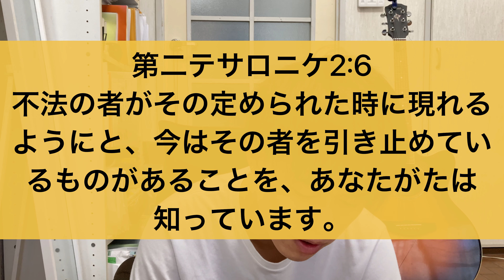【今日の御言葉 112日目】彼らが滅びるのは、自分を救う真理を愛を持って受け入れなかったからです！《by 牧師志望 とり》(プロテスタント/福音派/ペンテコステ派)